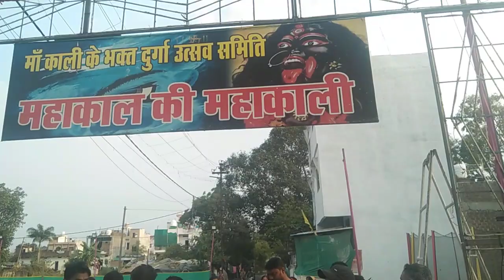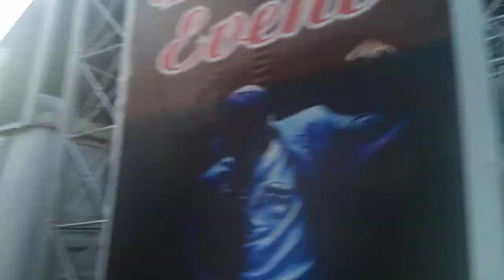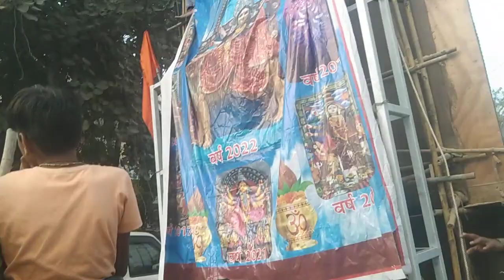ye yaha k h na waha k h ye shabri nagar k jhanki h jhanki bhopal Bhopal k jhaki#matarani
sabhri Nagar k jhaki vj rajput 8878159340